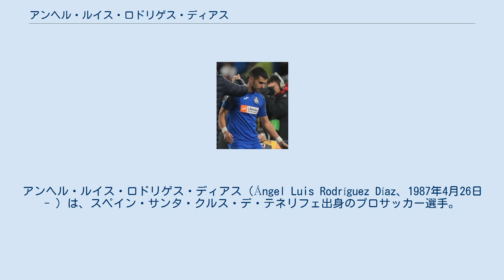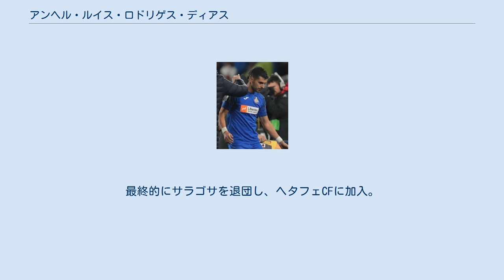アンヘル・ルイス・ロドリゲス・ディアス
アンヘル・ルイス・ロドリゲス・ディアス（Ángel Luis Rodríguez Díaz、1987年4月26日 - ）は、スペイン・サンタ・クルス・デ・テネリフェ出身のプロサッカー選手。
RCDマヨルカ所属。
 地元クラブのCDテネリフェでプロデビュー。
レアル・マドリード・カスティージャ、CAオサスナのリザーブチームへのレンタルを経て2008–09シーズンに復帰。
このシーズン、チームの核として7シーズン振りとなるトップリーグ復帰に貢献した。
 2010年夏、セグンダ・ディビシオンのエルチェCFに移籍。
2011年4月のSDウエスカ戦でハットトリックを達成するなど全公式戦で29ゴールを挙げたが、プレーオフでレアル・バリャドリードに敗れ昇格を逃した。
 2012年6月、レバンテUDに移籍。
しかし出場機会が限られていたことから、2013年1月にレンタルで古巣エルチェに復帰した。
 2013–14シーズン修了を持ってレバンテとの契約を満了し、新たに昇格したSDエイバルと契約を結んだ。
 2015年7月、セグンダのレアル・サラゴサに加入。
2016-17シーズンはリーグ戦で自己最多の21ゴールを挙げたが、最終節の古巣テネリフェ戦で意図的な敗北を狙っていると思わせるような発言をしたため、クラブ側から契約延長交渉を打ち切ると通達された。
最終的にサラゴサを退団し、ヘタフェCFに加入。
 2021年7月2日、RCDマヨルカと2年契約を締結した。